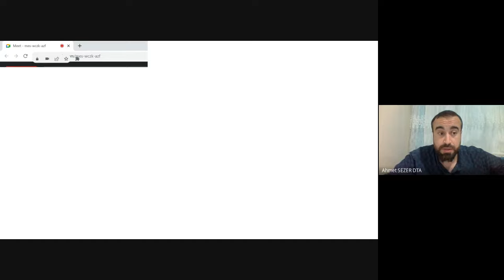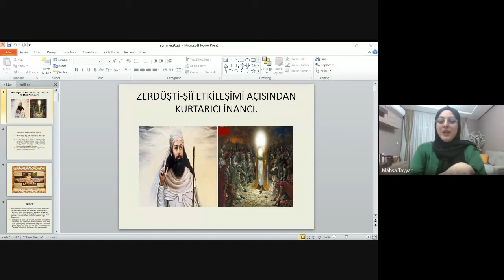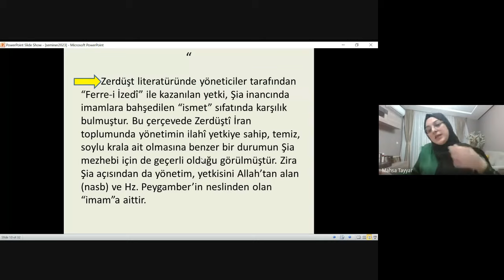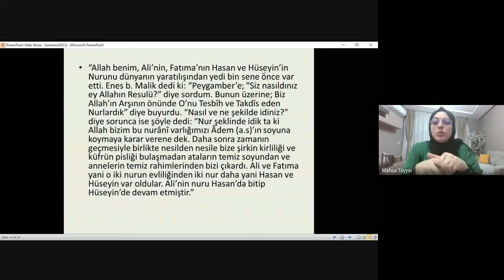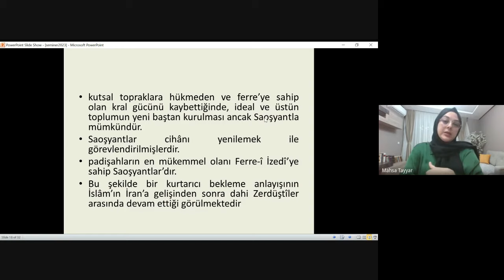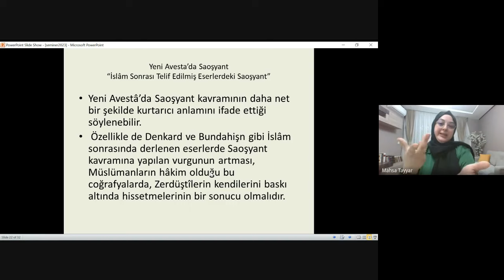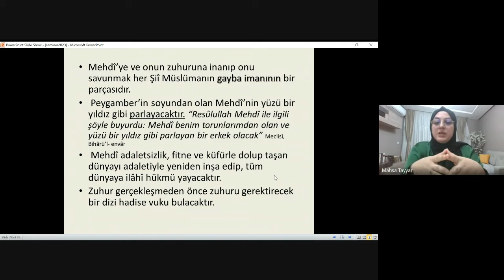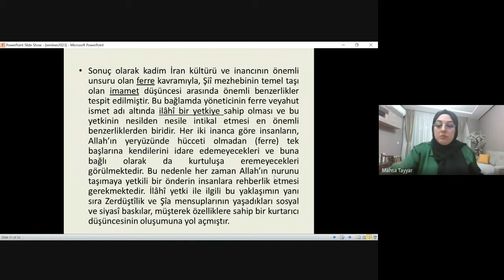Mahsa Tayyar, "Zerdüşti - Şiî Etkileşimi Açısından Kurtarıcı İnancı"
Sunumları için Mahsa Tayyar'a ve bütün katılımcılara teşekkür ederiz.